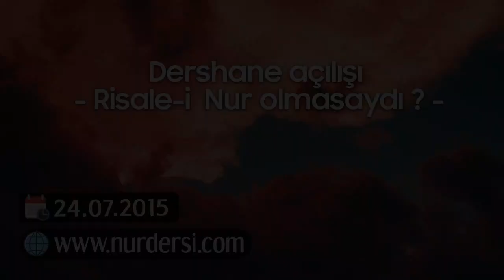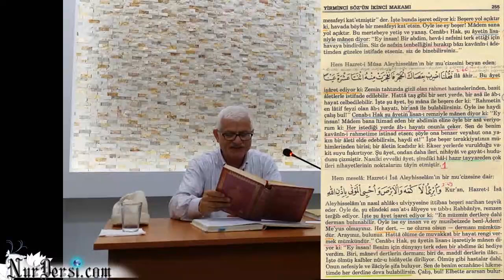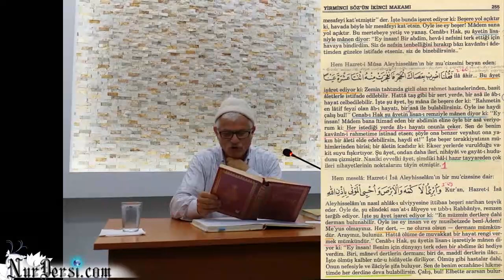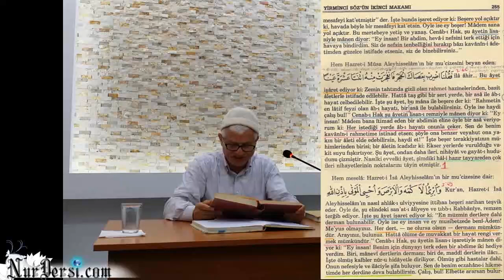Dersane Açılışı (Risale-i Nur Olmasaydı?)